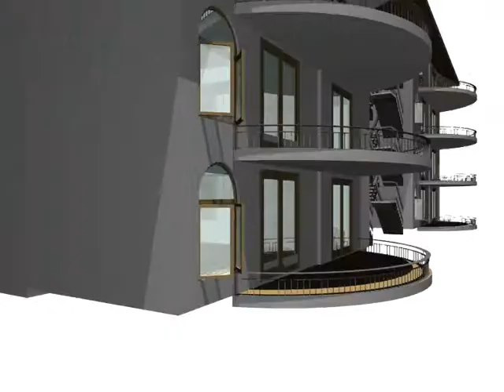AROUND THE CONDO